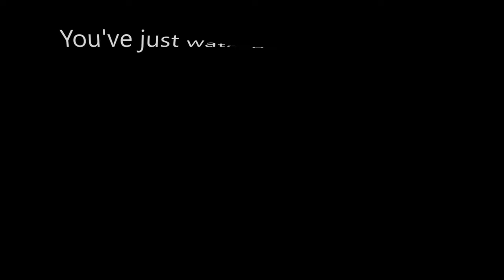Stockholm Metro C20 Non Stop ride departing from Skarpnäck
We spend a night at Skarpnäck Metro Station to test how to escape a Metro train inside tunnels. After the experiments were concluded, we took that train non-stop from Skarpnäck to T-centralen that early morning.

I had to cut this video short after Slussen due to some inappropriate circumstances to show on YouTube.